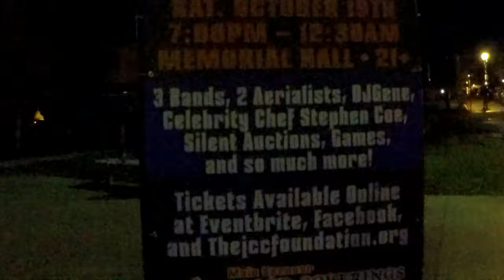Jeff Cohen's 25th Halloween Benefit Trailer!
2020's benefit was sidelined by Covid-19 disappointing many, BUT the Jeff Cohen Charitable Foundation was still able to raise $16,000 for a local man that needed a heart transplant.
This is a teaser for the big event for 2021 - Jeff Cohen’s 25th Annual Halloween Benefit! Featured here is the footage from 2019's event. Originally lost due to a formatting issue, and low light performance that belonged in a museum at times finally edited down - Enjoy!